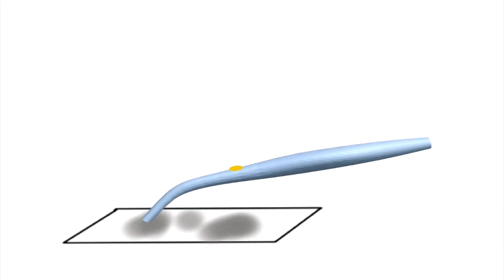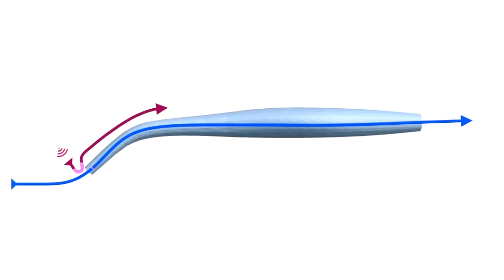Monaco Info / Episode 15 : Surgisafe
Surgisafe conçoit, développe et vend Tamanoir, une canule d'aspiration intelligente, à usage unique,  capable de détecter immédiatement des tissus anormaux ou cancéreux lors d'une intervention chirurgicale.